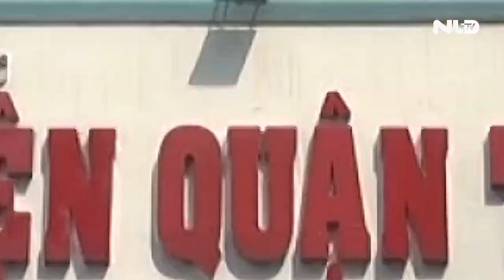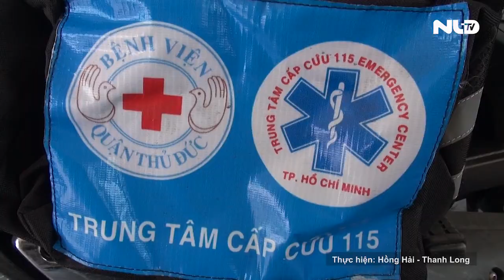Lan rộng mô hình cấp cứu ngoại viện bằng xe hai bánh | NLĐTV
Loại hình xe cấp cứu hai bánh đầu tiên được thử nghiệm tại Bệnh viện Đa khoa Sài Gòn, sau đó là Bệnh viện Quận 2, và hiện giờ là Bệnh viện quận Thủ Đức, TP HCM. Hiện mô hình cấp cứu ngoại viện bằng xe hai bánh có hiệu quả tốt.